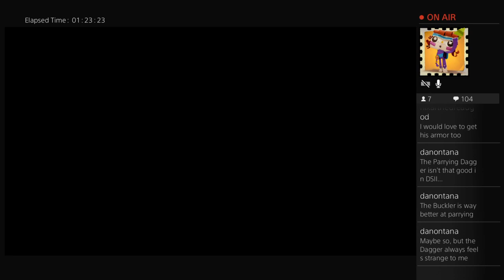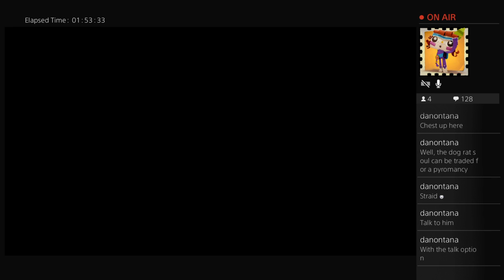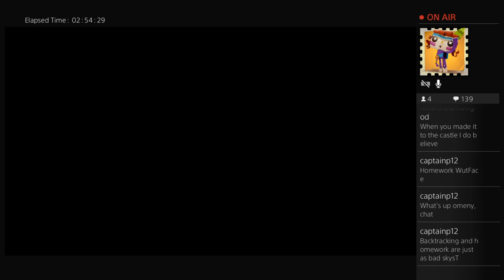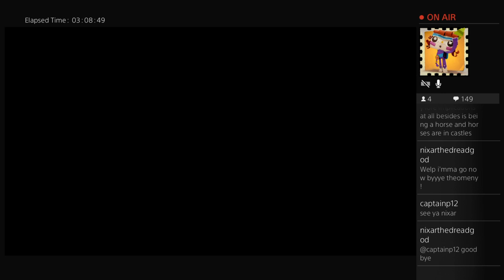DkS2: First Playthrough (Part 12) | Authority, Dragonriders, Looking Glass Knight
Highlights/Lowlights:
Joining the Blue Sentinels/Targray: 21:10
Getting Santier's Spear: 31:49
Pursuer, Rematch: 1:16:00
End of Backtracking/Homework: 2:00:00
Wellager: 2:01:14
A break for Jolly Co-Op: 2:12:33
Nameless Usurper!: 2:30:54
Nashandra: 2:38:53
Benhart: 2:47:16
Horsey: 2:56:59
A songbird in her cage: 3:04:20
Shrine of Amana: 3:16:59

Bosses Offed:
Royal Rat Authority: 47:00
Looking Glass Knight: 3:12:22
Dragonriders: 2:42:57